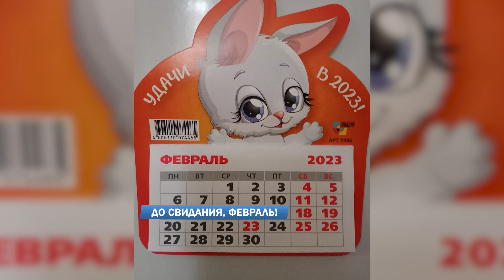Дежурный по городу 22.02.2023